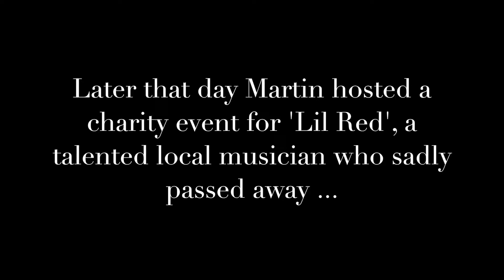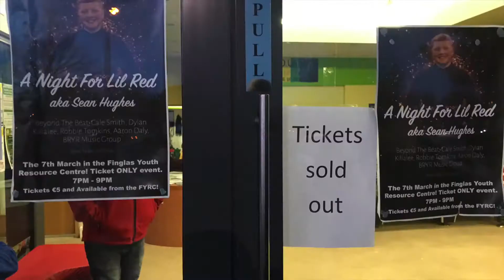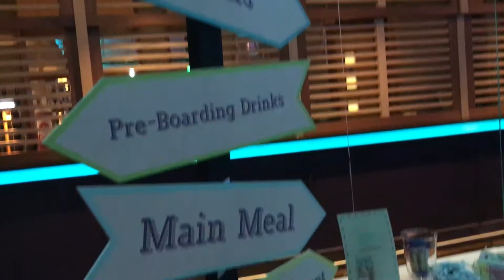BACK TO BUSINESS | MARTIN EASTWOOD VLOG EPISODE #22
After defeating storm emma and making it home to Ireland, I get straight back to running my events company Wide Variety Events.

Track 1 - Gym Class Heroes: Ass Back Home ft. Neon Hitch

Gym Class Heroes' music video for 'Ass Back Home' featuring Neon Hitch from the album, The Papercut Chronicles II - available now on DCD2 Records / Fueled By Ramen.

Track 2 - The xx - On Hold

What's up guys, my name is Martin Eastwood. I'm the 25 year old CEO
of Wide Variety Events. This is my life through a lens, hope you can take away something from my content.